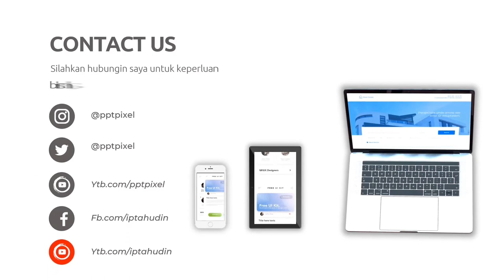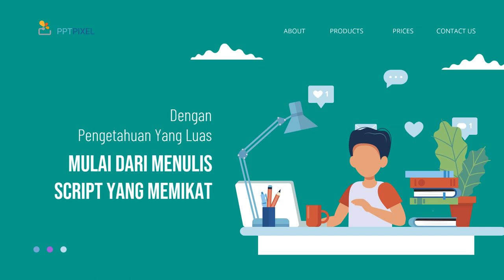Solusi Video Iklan yang Terukur Kinerjanya di Kota Lubuk Basung Sumatera Barat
Jasa Edit Video Promosi / Solusi Video Iklan yang Terukur Kinerjanya di Kota Lubuk Basung Sumatera Barat atau

Daftar Isi
00:00 - Cara Edit Video Iklan dokter mata, dokter mobil kelapa gading, dokter mata jakarta selatan
00:10 - Contoh Iklan Promosi dokter neurologi anak, dokter nefrologi, dokter nenden, dokter naturopati
00:30 - Contoh Video Promosi dokter ortopedi, dokter obgyn,
00:40 - Contoh Konten Branding dokter obgyn, dokter onkologi
00:50 - Resep Makanan dokter spesialis anak, dokter spesialis kulit, dokter spesialis anak, dokter spesialis kulit